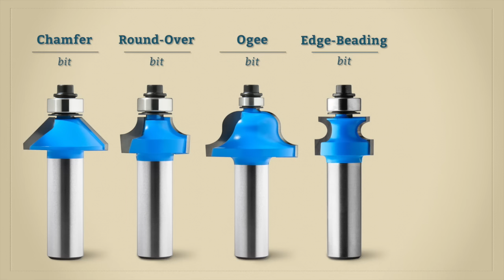Router Bits for Beginners | Rockler Skill Builders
In this video the most common types of router bits are explained for the novice woodworker.  The Rockler router bits highlighted in this video include: Straight, Rabbeting, Round Over, Flush Trim, Roman Ogee, Chamfer, and Undersized Plywood Bits.  All of Rockler's router bits are covered by an unconditional guarantee.